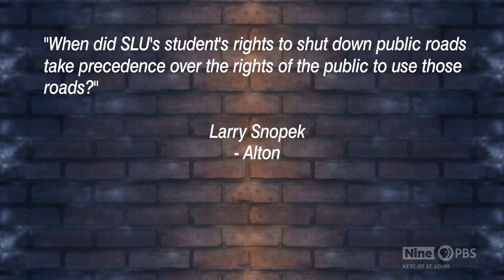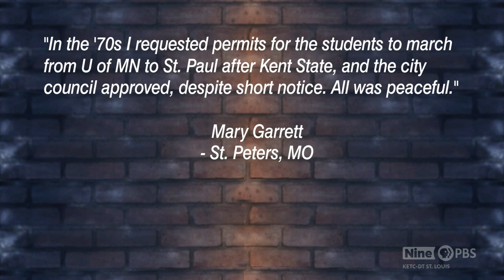Donnybrook | May 9, 2024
Charlie Brennan debates with Sarah Fenske, Wendy Wiese, Bill McClellan, and Alvin Reid.

CHAPTERS:

0:00 Intro
1:00 Pro-Palestinian Protests at Washington University
6:15 State Auditor Looking for Kim Gardner
9:45 Should Taxpayers Cover Cars without Proper Registration?
14:40 Should St. Louis City Raise the Sales Tax?
16:00 Should Parents Be Paid to Take Their Kids to School?
18:45 Does St. Louis Need Another NFL Franchise?
21:03 The Cardinals Want Public Support for Stadium Repairs
23:58 Woman Renovates Westminster Place Home Without a Slate Roof